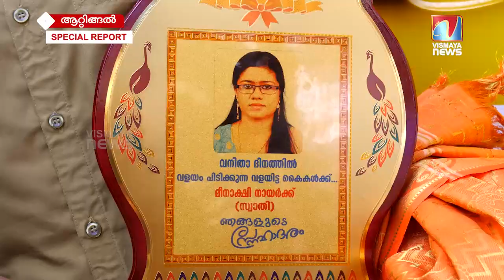വളയിട്ട കൈകളാൽ വളയം പിടിച്ചവൾക്ക് ആദരവ് നൽകി മോട്ടോർ വാഹന വകുപ്പ്...